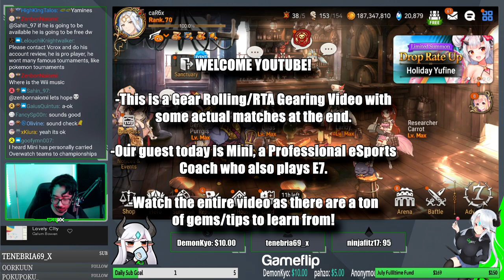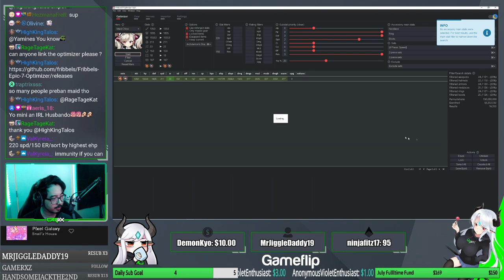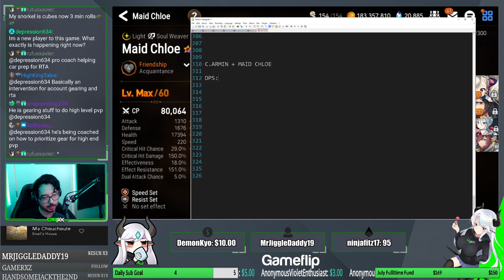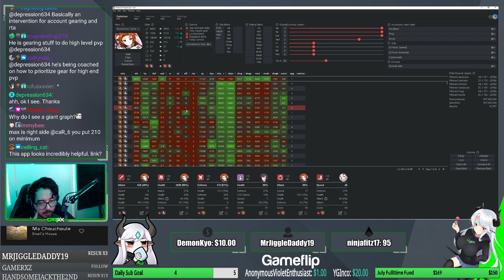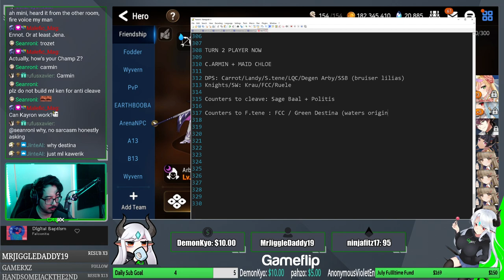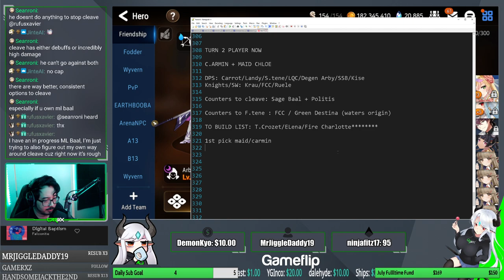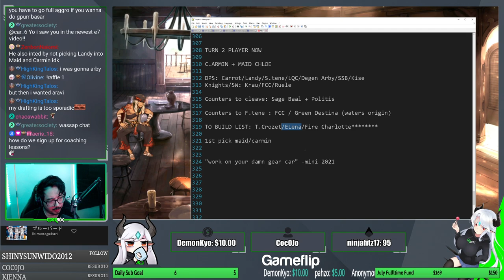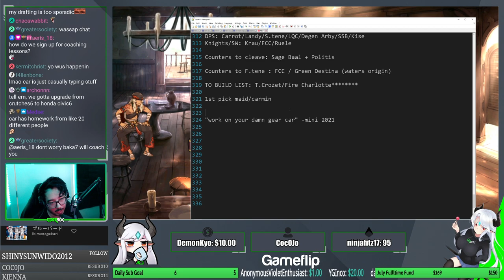Ultimate TIPS and TRICKS from eSports PRO! [Epic Seven Guide & Account Review]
Yo guys - in this video I get coached by Mini (a former esports PRO) where he provides some ultimate tips and tricks after doing an account review for me in this epic seven guide! Big thank you to Mini for coming on the stream and sharing his insights as a coach!

Follow and hang out with me on Twitch!